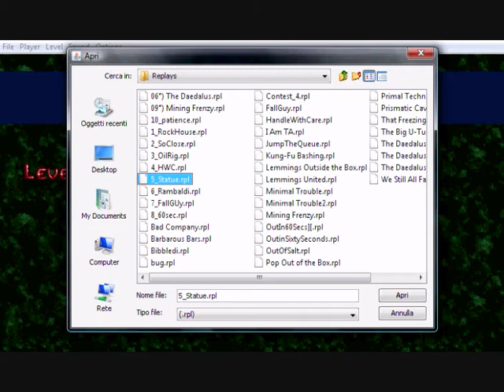Lemmings Custom - E3M5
- That Freezing Feeling -

The level itself isn't too hard, either the puzzle isn't very difficult to solve. The main challenge, however, is to fit every piece in a very short time.